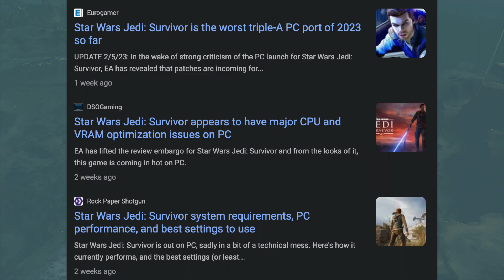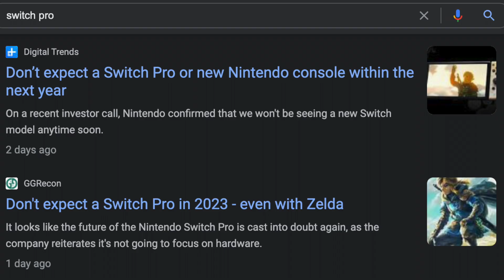The Game of the Decade - Legend of Zelda Tears of the Kingdom - Review (Spoil Free...ish)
It has been a long day, but this is my take on The Legend of Zelda: Tears of the Kingdom.

While this is a sequel to Breathe of the Wild, Tears of the Kingdom doesn't follow that pattern. What I mean by that is the pattern of bad sequels. It is not often that we get sequels that are good, think of games like Call of Duty 2, Fallout 2, and even Zelda II: The Adventure of Link. Most of the time we end with the 3rd act of the trilogy working, like in the movies Star Wars Episode III (I liked it and you did too, don't lie), Dark Knight Rises (again, I thought it was good), Jurassic Park III, The Terminator 3, and of course, Austin Powers in Goldmember. But then we get some sequels that build from the original and make it better, with games like Halo 2 and of course, The Legend of Zelda: Tears of the Kingdom.

One of the first games I played in the Zelda work was Minish Cap. While I didn't appreciate games like I do now, that game was so fun to play on the Gameboy. I later played games like Four Swords Adventure and of course Wind Waker, both being awesome games but Wind Waker was new. It was a fairly open world game where you would sail around to different islands. Well, I had the Zelda Collector's Edition for Nintendo GameCube (look it up), which only had a demo for Wind Waker. I couldn't buy the full game because I was like 10 years old. Not that we couldn't buy it, but I was dumb and thought other games were worth my money. That said, the Metroid and Pokemon games were worth it but regardless. Then in 2018 I got a Nintendo Switch. After playing a few games, I landed on Breathe of the Wild. I played this game way too much, and it became my go to game. Even now, I can come back and still find new things. And now, this is being replaced by Tears of the Kingdom, and who knows, maybe there's a sequel in our future.

I believe that this game is perfect because it isn't. The game is crafted in a way that millions of people can play, but no one will have the exact same play through. That can be said by a lot of games realistically, but some how this game doesn't get stale like Fallout does. Both amazing games that are repetitive, but somehow Breathe of the Wild and Tears of the Kingdom just work. Maybe it's the art design or the music, but somehow these games are just timeless masterpieces that don't win any awards in visuals, other than using what little they have to produce something so massive. This is one of the games that took atleast 6 years to make, technically starting 11 years ago if you include Breathe of the Wild as a base for Tears of the Kingdom. With 6-11 years of work, Nintendo ended up making 2 of the best games for the fan base that needs it. This is not "new idea, same game" like Mario or Pokemon. This is the Legend of Zelda, a franchise that is made for people that enjoy a serious tale about warriors that have to fight to keep their lands safe.

This game is rated E10+, so it's made with the general demographic being kids, but also literally perfect for everyone. To me, this game series is perfection, and I can't wait to see how they can add more content to this in the future. Thank you for reading through this rant/secondary review, and thank you for your support!

Check out the RWR Discord!

Tears of the Kingdom
Breathe of the Wild

Do you like the Zelda franchise? Want more game reviews? Let me know on here or on Twitter

Chapters:
0:00 Intro
0:53 Game Mechanics
5:19 Choices
7:01 Its Worth
9:19 Final Thoughts
10:03 Outro